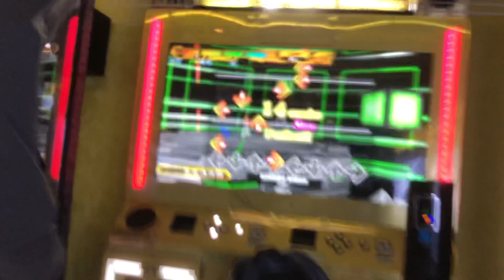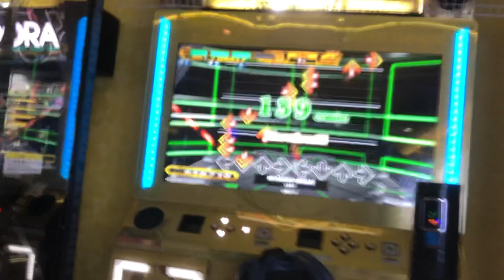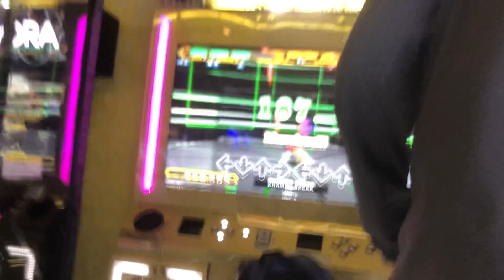【DDR WAVE】KHAMEN BREAK【DDR A20 PLUS】 町田ラウンドワン 2020年11月21日